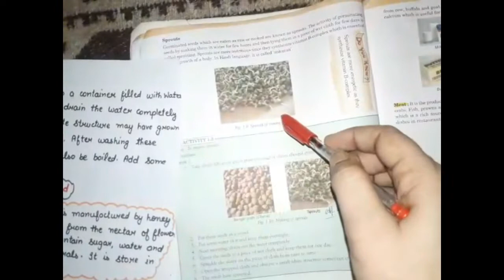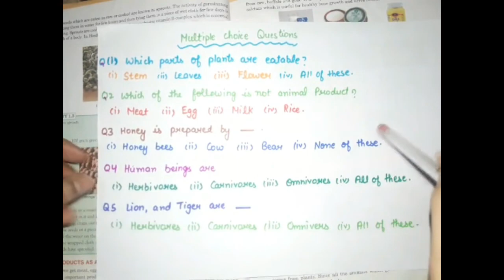Class 6th | Science | Eng Medium | Chapter 1: "Food, Where Does it come from?" Part 3